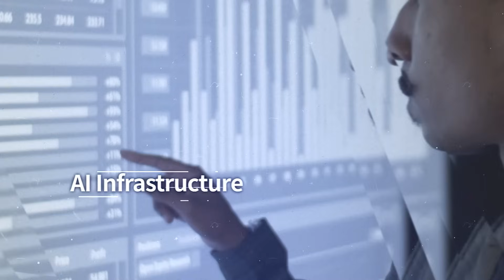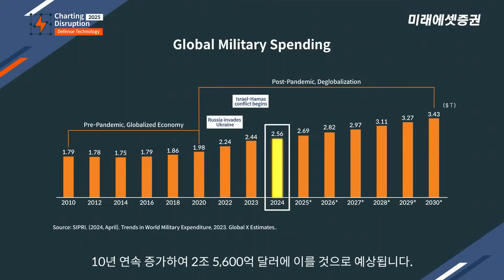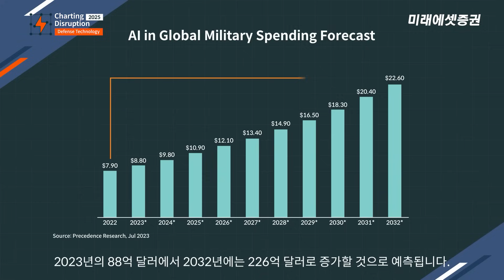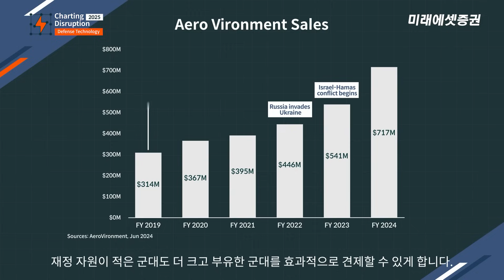AI가 바꾸는 전장의 미래, 첨단 기술의 변화 | Charting Disruption 2025 (출연: Ido Caspi Global X analyst)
글로벌 ETF 운용사 Global X의 Charting Disruption 시리즈!
전 세계 국방 예산의 구조적 증가, 기술 혁신이 주도하는 신(新) 군사 생태계
방산(Defense Technology) 편입니다.

✅진행: 김홍주 아나운서
✅출연: Ido Caspi Global X research analyst

00:00 타이틀
00:20 오프닝
01:00 글로벌 군비 지출
01:54 군사 AI 지출 비용
02:25 드론 등 무인 항공기 비용
03:25 클로징

🎁[Charting Disruption 2025] 댓글 이벤트🎁

[Charting Disruption 2025 : 방산] 영상 시청 후,
인상 깊었던 포인트나 새롭게 알게 된 사실 등 여러분의 의견을 댓글로 남겨주세요!

참여 방법에 따라 응모한 분들 중

▶ 당첨자 선정 기준
- 회차별 중복 당첨 불가
- 내용과 관련이 없거나 무성의한 댓글은 제외
- 내용이 동일하거나 유사한 댓글의 경우는 응모시간에 따라 판정

▶ 이벤트 기간 및 발표
기간 : 2025년 5월 9일(금) ~ 5월 18일(일)
발표 : 2025년 5월 22일(목)
경품지급 : 2025년 5월 22일(목)

Step 1. ‘미래에셋 스마트머니’ 채널 구독 및 좋아요 누르기
Step 2. [Charting Disruption 2025 : 방산]을 시청하고 의견 댓글 작성하기
Step 3. 구글폼으로 응모하면 참여 완료

- 상기 이벤트는 2025년 5월 9일(금) ~ 5월 18일(일) 기간 동안 ‘[Charting Disruption 2025 : 방산]’ 영상을 시청하고 소감 댓글 작성/구글폼 응모를 완료한 분들께 한합니다.
- 당첨자 발표일은 2025년 5월 22일(목)로 스마트머니 커뮤니티 게시판에 공지되며, 상품은 발표 당일 중으로 일괄 지급될 예정입니다.
- 댓글 미작성 시 당첨자에서 제외됩니다. 또한 부적절한 댓글은 통보 없이 삭제될 수 있습니다.
- 내용과 무관한 무성의한 댓글을 달거나 부정한 방법으로 참여시 당첨 대상에서 제외될 수 있습니다.
- 상기 이벤트 상품은 지급된 시점으로부터 2개월간 사용 가능하며, 유효기간을 초과할 경우 연장이 불가능 하오니 반드시 기한 내에 사용 완료하시기 바랍니다.
- 상기 이벤트는 당사 사정에 따라 일정이 변경되거나 중단될 수 있습니다. (단, 기 조건 충족 고객 및 당첨 고객 제외)
- 이벤트에 참여할 경우, 당첨 시 상품 지급을 위해 재산상 이익 제공 기록/관리를 위한 개인정보(유튜브 닉네임, 유튜브 핸들, 휴대전화번호, 이메일)을 요구할 수 있으며 목적 달성 후 폐기됩니다. 동의하시는 분에 한하여 참여 부탁드립니다.
- 경품배송을 위하여 개인정보(휴대전화번호)가 이벤트 경품 발송 업체에게 제공되며 제공목적 달성 후 폐기됩니다.
- 상기 이벤트 상품의 지급 시기는 당사 및 발송 업체의 사정에 따라 변경될 수 있습니다.
- 개인 정보 제공 미동의 또는 부정확한 개인 정보를 입력할 경우 당첨자에서 제외될 수 있습니다.

※ 투자자는 금융투자상품에 대하여 미래에셋증권으로부터 충분한 설명을 받을 권리가 있으며, 투자전 상품설명서 및 약관을 반드시 읽어보시기 바랍니다.
※ 이 금융상품은 예금자보호법에 따라 보호되지 않습니다.
※ 금융투자상품[주식]은 자산가격 변동, 환율 변동, 신용등급 하락 등에 따라 투자원금의 손실(0~100%)이 발생할 수 있으며, 그 손실은 투자자에게 귀속됩니다.
※ [주식거래] 국내주식 거래수수료: 영업점 개설 계좌 온라인 0.14%, 오프라인0.49% 다이렉트계좌 온라인 0.014%, 오프라인0.49%(KRX, NXT 포함/대표수수료 기재)이며, 기타 자세한 사항은 홈페이지 등을 참고하시기 바랍니다. NXT(넥스트레이드)는 자본시장법상 다자간매매체결회사로 대체거래소(ATS: Alternative Trading System)입니다.
※ 해외주식 거래수수료: 온라인 0.25~0.45%, 오프라인 0.5~1.0% (국가별 상이, 국가별 제비용 별도 발생, 자세한 사항 홈페이지 참고)
※ 국가별 제비용 미국 매도 0.00278%, 중국(상해A/심천A): 매수0.00841%/매도0.05841%, 홍콩: 매수/매도 각0.1085%(추후 변동 가능, 자세한 사항 홈페이지 참고)

미래에셋증권 준법감시인 심사필  제25-1244호(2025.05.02~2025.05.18)